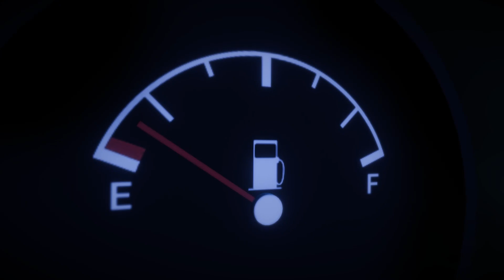PATRICIA | GAMEPLAY - HOUSE OF MANNEQUINS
About :

Patricia is a puzzle horror game about a girl getting stuck in a ghost town and has to find her way out before it gets too late.